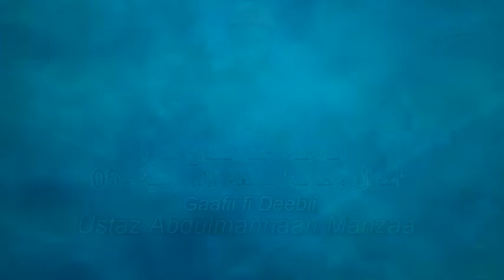"سؤال وجواب" باللغة الأورومية الداعية عبد المنان منزا الحلقة-05